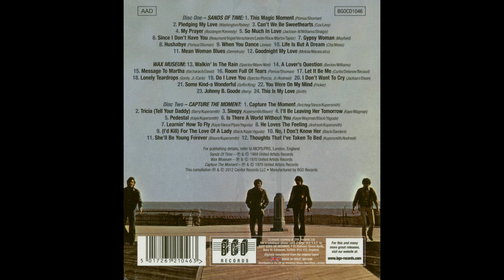JAY & THE AMERICANS- "GOODNIGHT MY LOVE"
The voice you hear at the beginning is that of Alan Freed, a well-known figure in Rock and Roll.